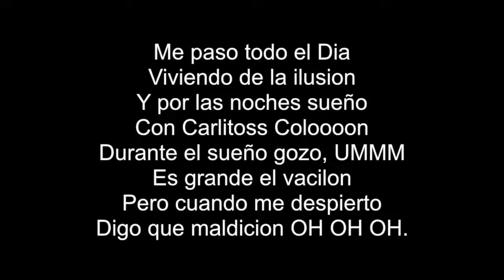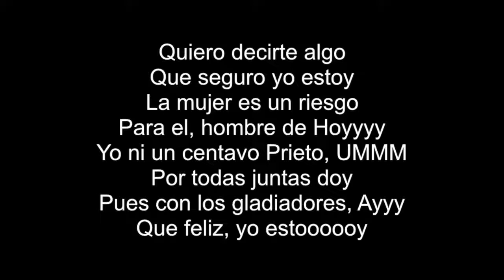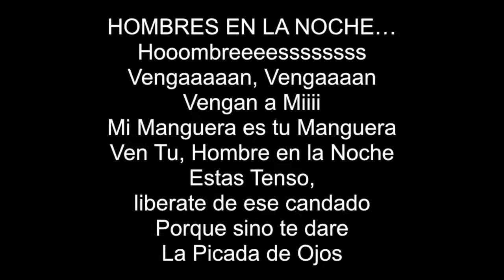Vitín Alicea - Hombres En La Noche (Karaoke)